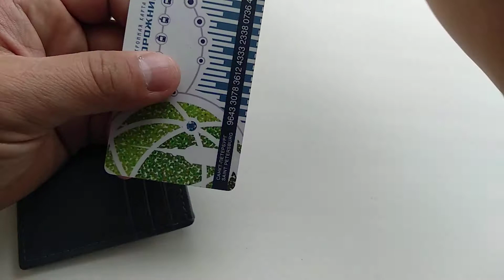Лайфхак с картой и кошельком.